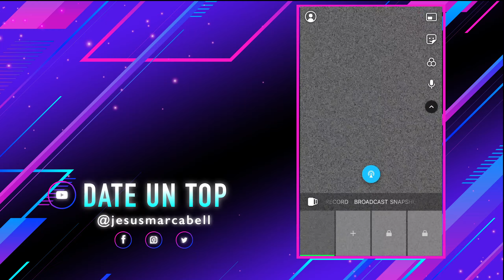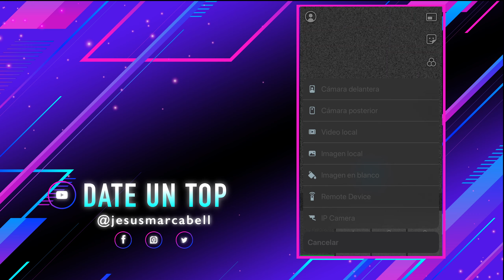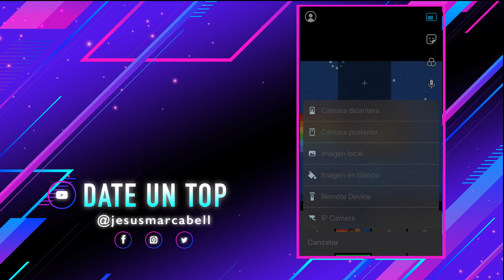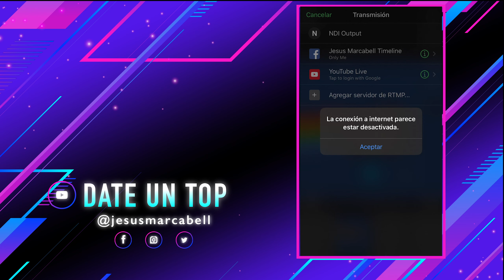Cómo Transmitir En Vivo Un Video Pregrabado Por Facebook Desde El Celular | 2025 | Facebook Live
Ya que muchos lo pidieron en este video te explico cómo puedes transmitir un video en facebook live, sin la necesidad de que lo estés grabando en ese momento, desde tu celular.

Si te sirvió de ayuda el video puedes agradecerme con un like y una suscripción para seguir creando contenido de este tipo.

No olvides hacerme saber en los comentarios si necesitas que haga algún otro tipo de tutorial.